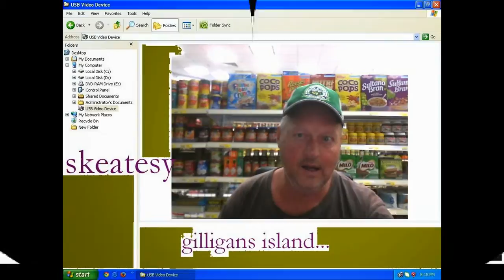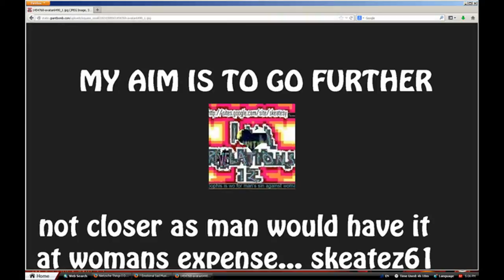My Slideshow skeatesy son of man